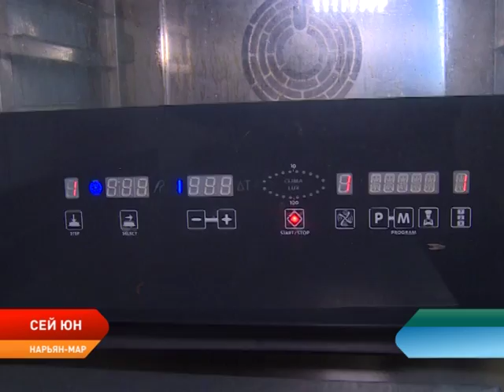Программа Сей Юн. Выпуск от 7.02.2018